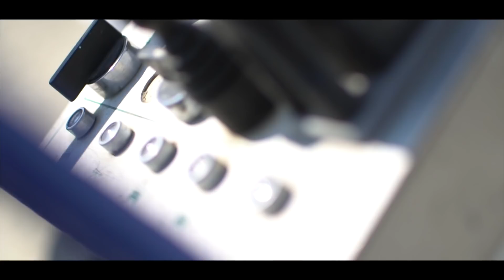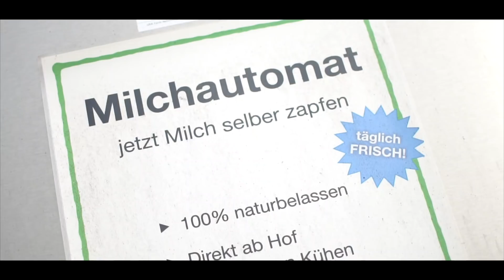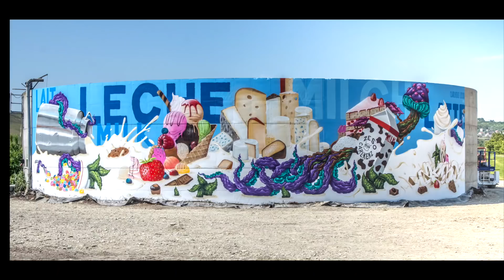Art meets Milk III - Zeso . Carl KENZ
„Kunst trifft Milch III“ . „Art meets milk III“